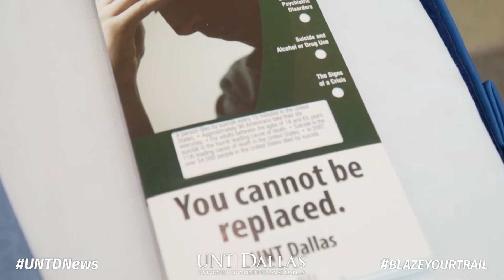Mission 22 Challenge Raises Awareness for Suicide Prevention